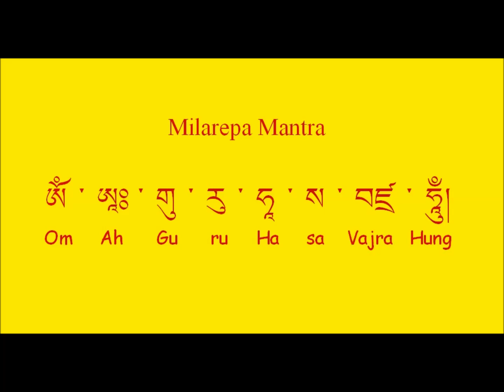Jetsun Milarepa Mantra / Milarepa Mantra